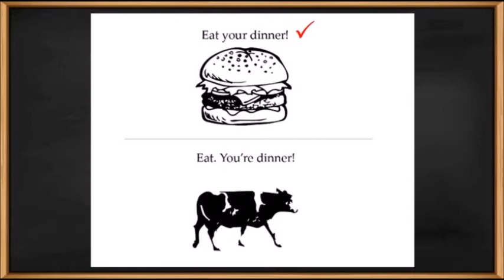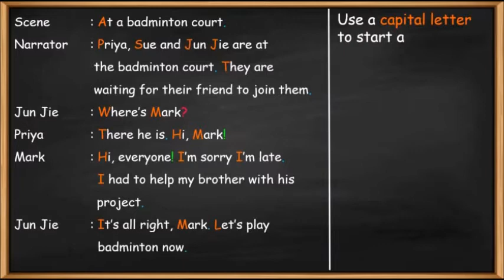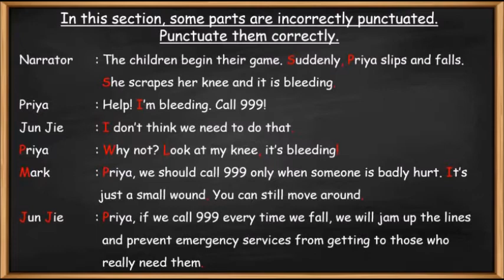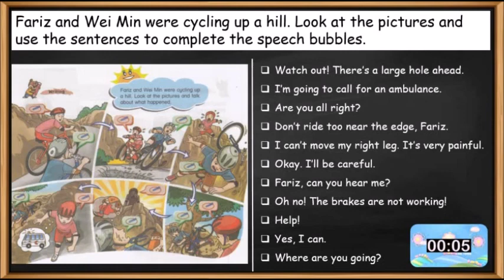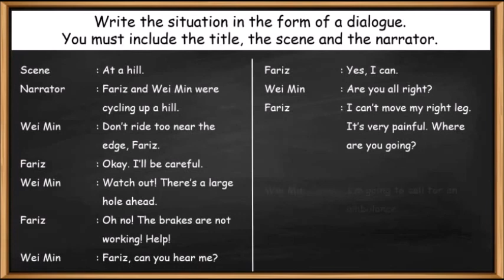KSSR [YEAR 6] UNIT 6 HELLO! 999? [WRITING] TB56, 57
References:

TV Guide Network Wausau WI. [YouTube channel]. School Bell Ringing Sound Effect 1[Video]. Youtube.